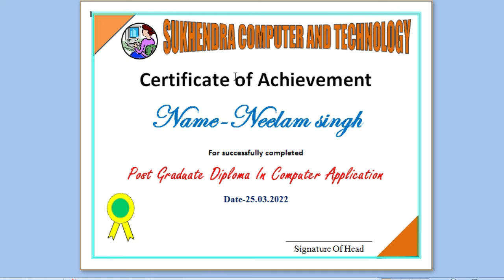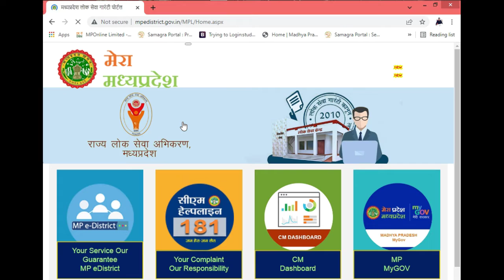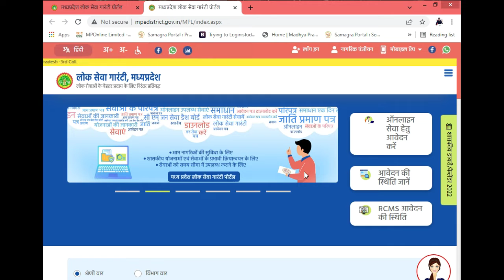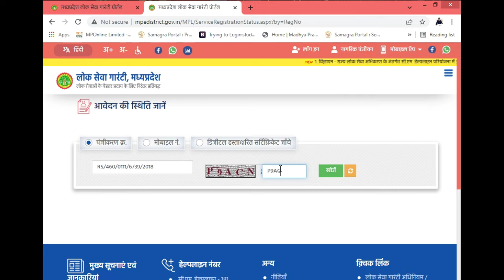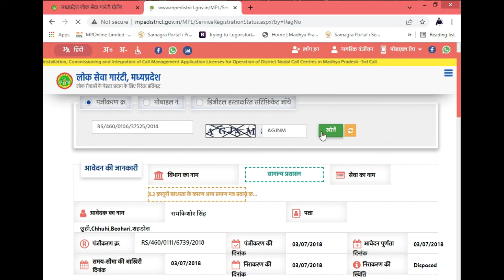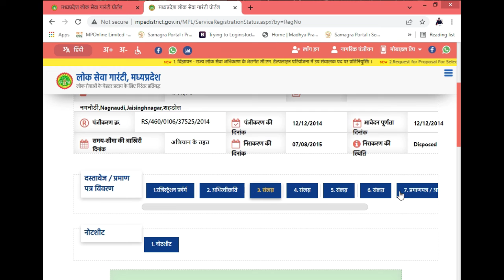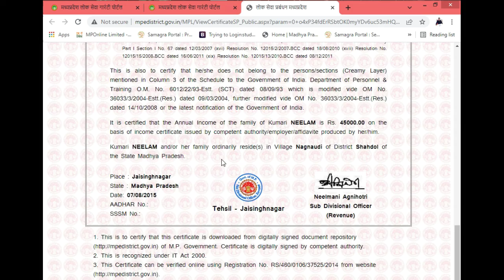आय,जाति, निवास प्रमाण पत्र कैसे निकाले या डाउनलोड करें, खुद से।